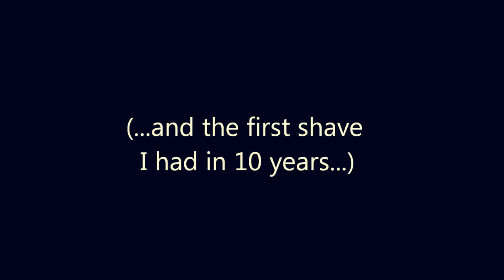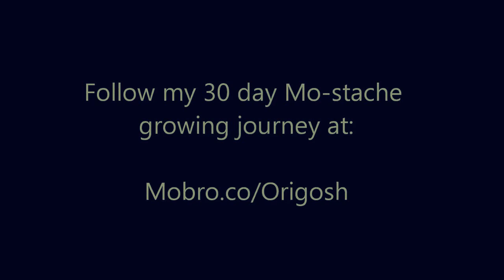Movember Shave-Off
Shaving my beard for the first time in 10 years. Had to document this historic event!

Many thanks to Ehud Rattner for the photography!